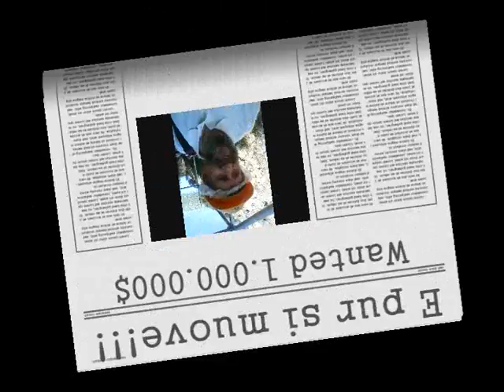Orlas San Gabriel 2009